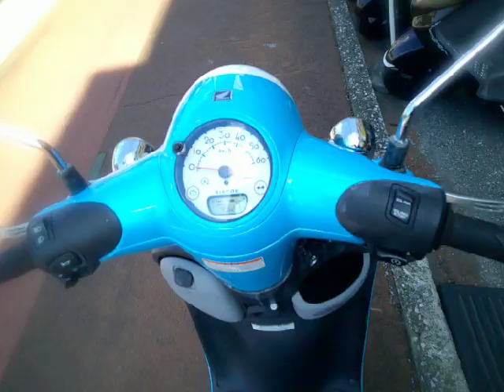ジョルノ (4サイクル) 中古車 バイクショップ名:アットバイク